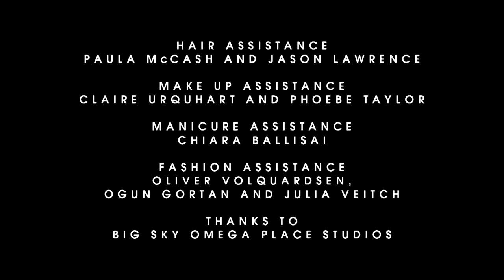Blondey McCoy on Being Invited to Join the PALACE Crew